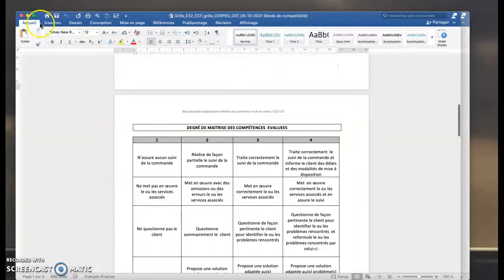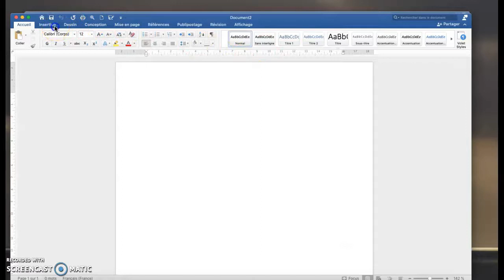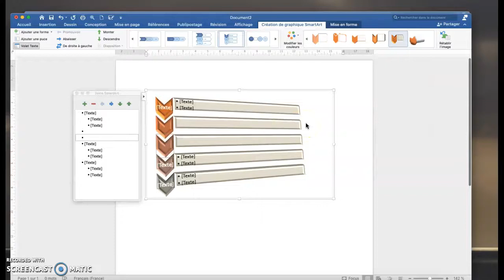Création de sa page de garde TMCVoption B